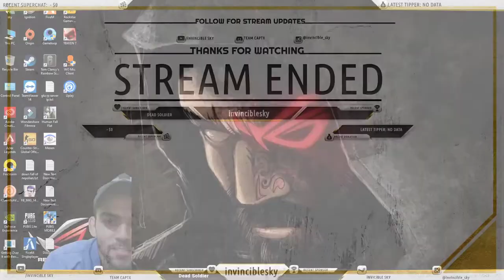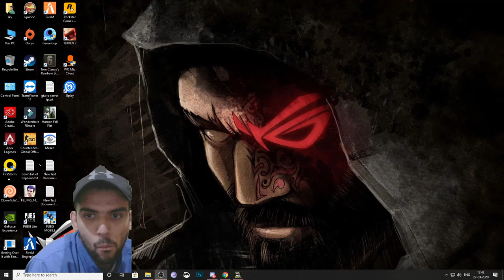LETS'S PLAY CHILDHOOD LOVE NFS MOSTWANTED | INDIA HINDI |INVINCIBLE SKY